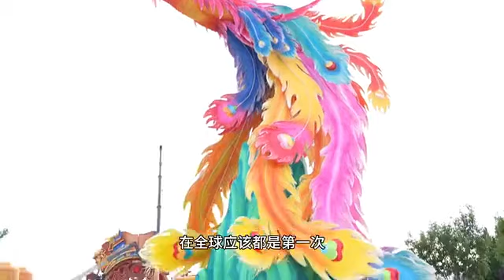百鸟之王、展翅翱翔、凤舞九天……向各位彩灯工匠们致敬！北京